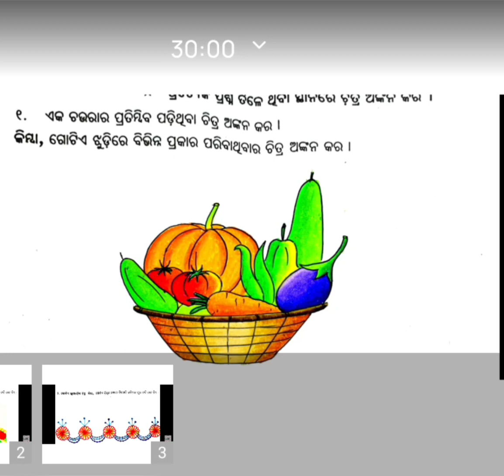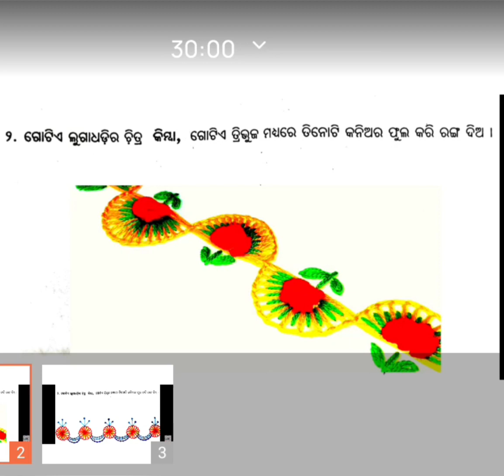Class 8 Half Yearly Exam Drawing Questions // Class 8 Drawing Questions//